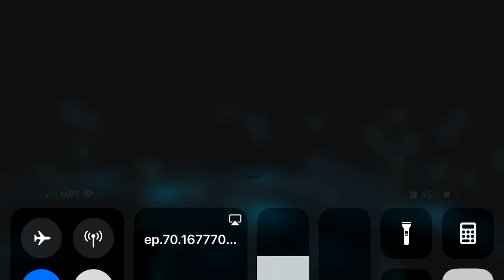Yuma vs Kageura vs ninomiya world trigger dub